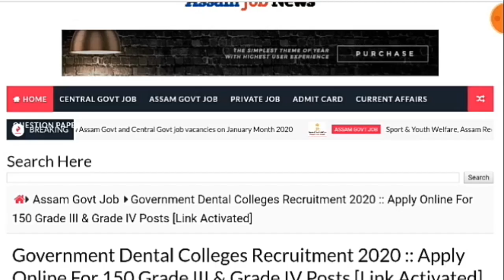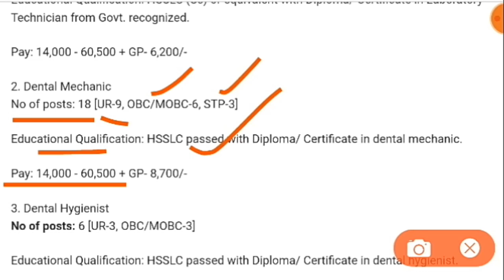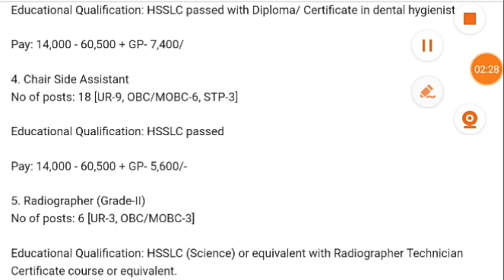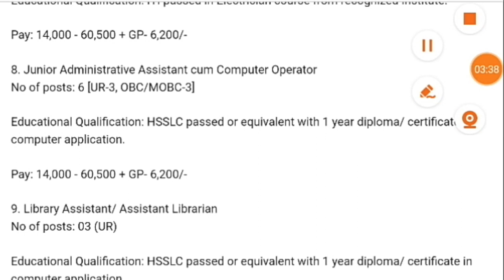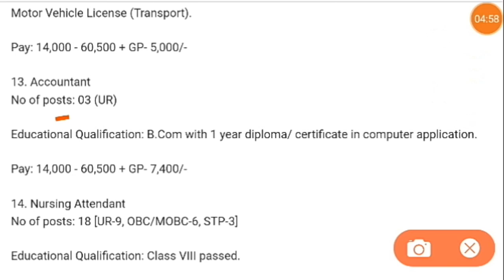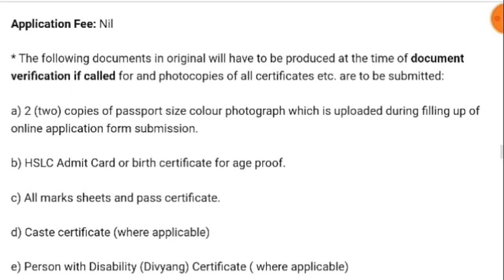Government Dental Colleges Recruitment 2020 | 150 posts of Grade-3 and Grade-4 posts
In this video we provide information about new job vacancy at  3 Dental Colleges of Assam , Dibrugarh, Silchar and Guwahati. Applications are invited for total of 150 posts in three colleges.

Thanks